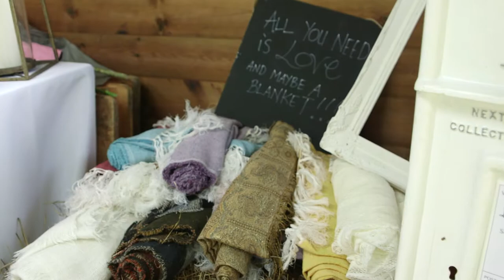Leanne and Barry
In Loving Memory of My Sister Emma Louise Fraser xx

The wedding of Leanne and Barry.

The Venue - The Lowarth at The Greenhouse Spa Retreat
Celebrants - Cornish Celebrants
Wedding Dress - Te Amo Bride
Veil - Ailsa Munro
Headpiece - Audrey & Rose
Garter - Magenta Rose Designs
Grooms Men Suits - The Grooms Room
Wedding Rings - Nicola Hurst Designer Jewellery
Hair - Kimberley Burns Hair Stylist and Mua
Makeup - Katy Short - Makeup Magic
Photographers - Mrs Jutson Photography - Creative Photographer and Stuart Brampton Photography
Videographer - Aroha Films
Flowers - Hannah Burnett Florist and Sharon Mesher Wedding Flowers
Cake - The Centrepiece Cake Company
Mini Bride and Groom Cake Topper - Lotty Lollipop
Dessert Table - Cut Me Off A Slice. (Cupcakes and Cakes).
Wedding Favours - Edible Essence - Couture Cake Co.
Food - Te Cake, Trehill Farm Produce, Goonvrea Farm Hog Roast and Pilgrim Pasties Ltd
Vintage Crockery and Cutlery - @Time for Tea and Escential Blooms
Wine - The Turtley Corn Mill
Ice Cream - Cowslick Ice Cream Trike
Arrival Drinks & Bar - Plymouth Gin and Tigermilk Events
Stationery, Styling & Prop Hire - Faithful Designss
Chair Hire - Stargazey Wedding Decor Hire
Magician - Kristien Harris
Photo Animation Booth - Zing Ping Ltd
Photo Booth - Holly The Carabooth
Outdoor Garden Games - Love & stuff
Singer - Tracy Cheetham Sings
Band - Three's Company Devon
Transport - Target Travel Ltd and Perrings classic wedding cars